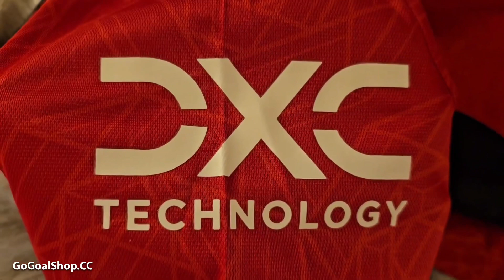The best website to get your soccer jersey-Gogoalshop.cc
Get more jerseys